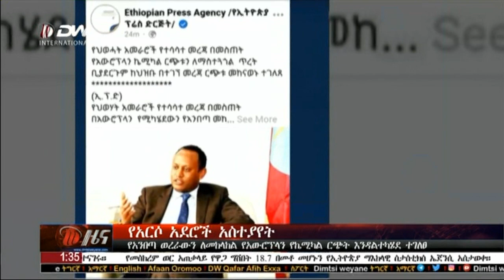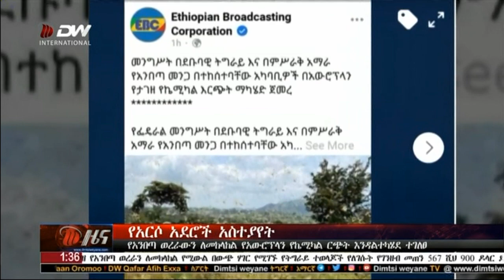አማርኛ ዜና - የአንበጣ ወረራውን ለመከላከል የአውሮፕላን የኬሚካል ርጭት እንዳልተካሄደ ተገለፀ። ጥቅምት 05/2013 ዓ/ም